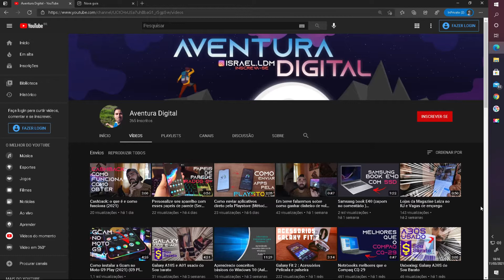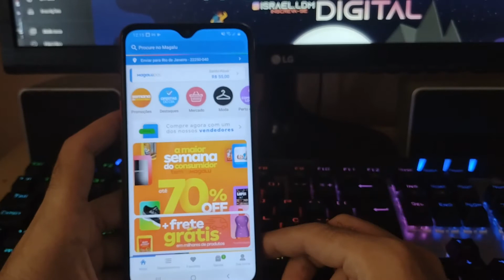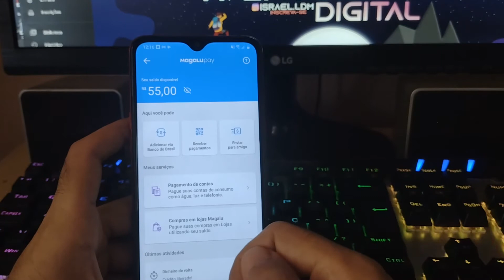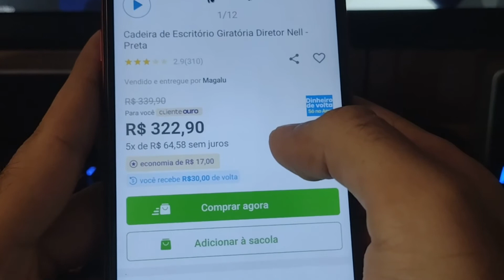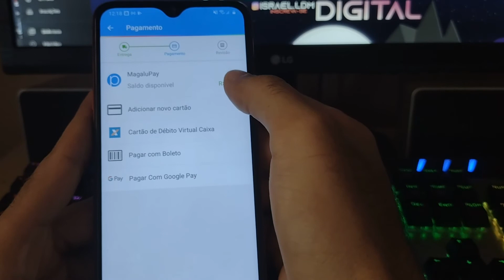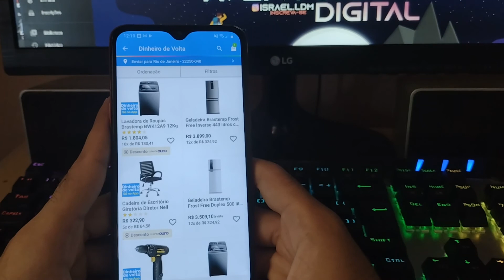Saiba tudo sobre MagaluPay - Parte 1 Video novo na descrição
Fala, galera. Beleza?! Hoje falamos sobre o magalupay, a carteira digital de cashback da magazine Luiza.

Fala, galera! O Magalupay passou por algumas mudanças e adicionaram novas funções , mas vai precisar adicionar alguns documentos e tirar uma foto. Tiraram o limite de transferência  e agora tem a função de pix.

Neste canal voce vai aprender sobre tecnologia , coisas novas , unboxing e reviews.